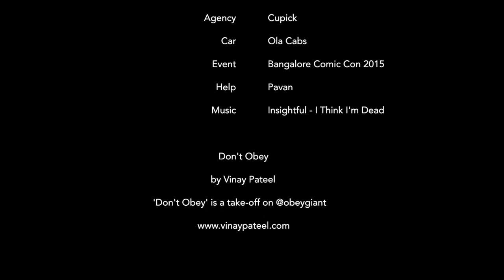my art at comic con Bengaluru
Don't Obey is a take-off on @obeygiant.

The collaboration with the superheroes theme at Comic Con resulted in the makeover of a car provided by Ola Cabs.
Those who don't obey are superheroes to me.